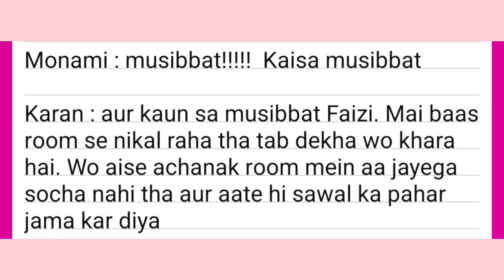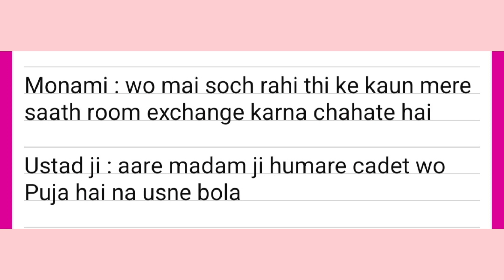moran fanfiction part 132||ziddidilmaanena ||A new chapter || Karan ka musibbat